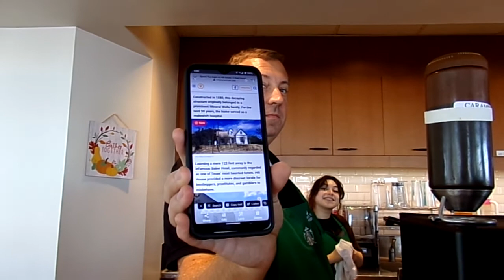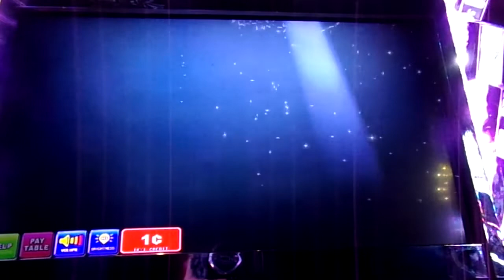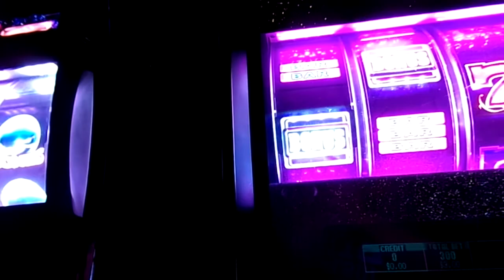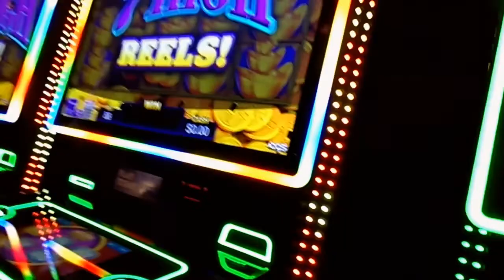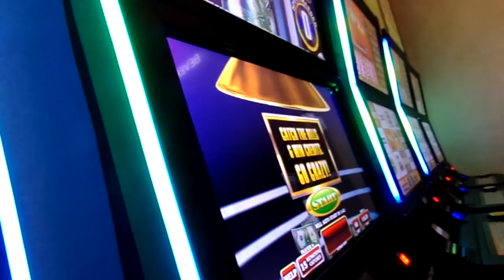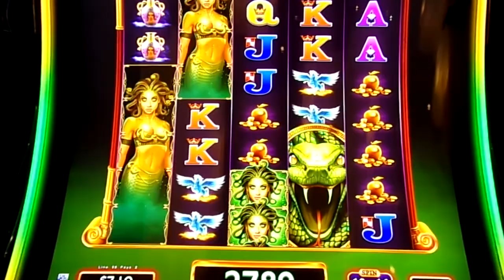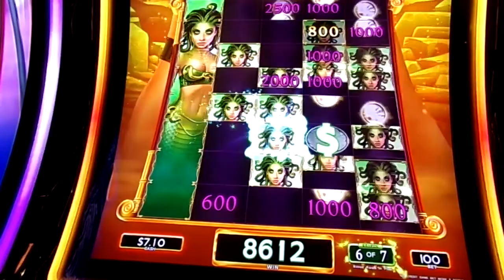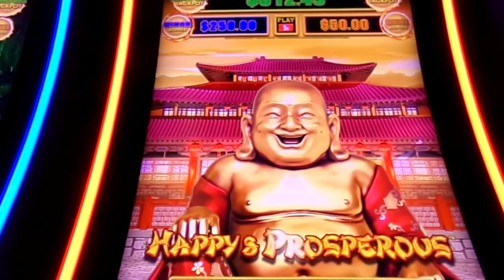FIRST TIME GOING BY MYSELF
WINSTAR CASINO BY MY SELF